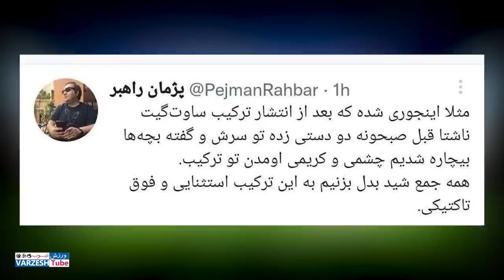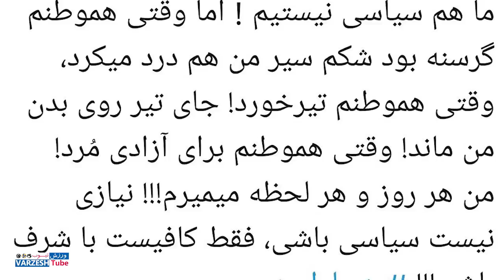فوری: ظهور بی شـرف ترین مجری تاریخ در صداوسیما